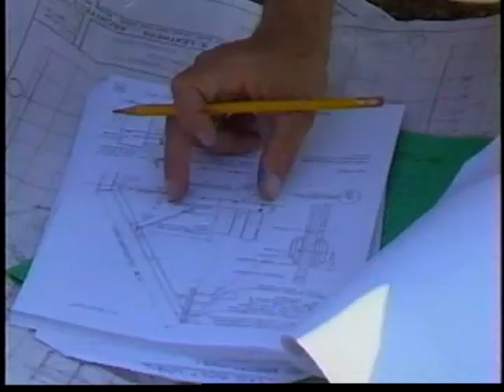Kid's Cove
Produced and Directed by Ken Maas